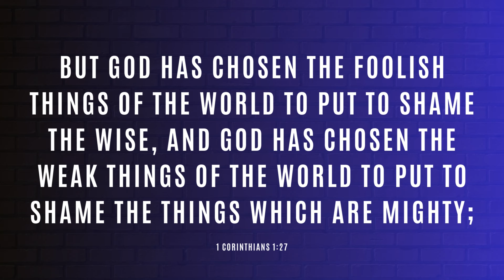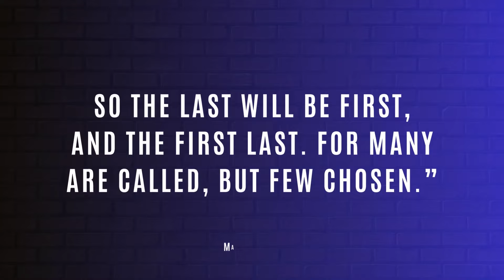YOU HAVE BEEN CALLED; LEARN HOW TO BE CHOSEN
Don't be satisfied with being called, but strive to be chosen. It will make all the difference in your life, here and in eternity.